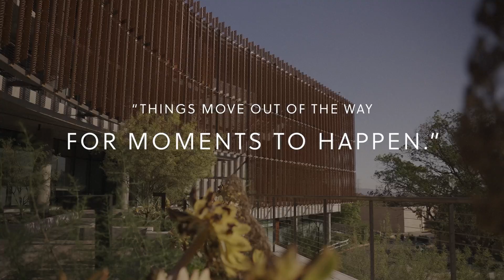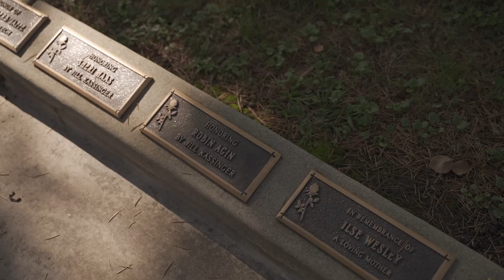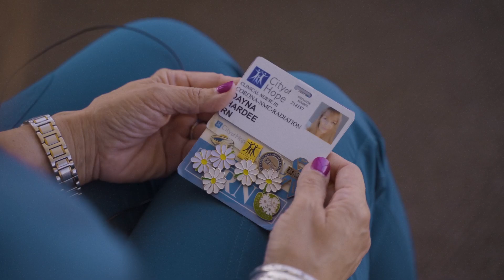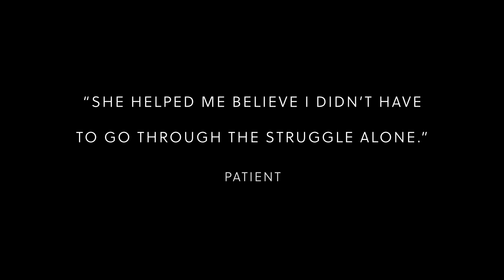Moments that Matter: City of Hope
How valuable is time in nursing? The story of City Hope oncology nurse Dayna Hardee exemplifies the value of time like no other. For 2 years, she treated and cared for a patient with aggressive breast cancer, holding her hand every step of the way.